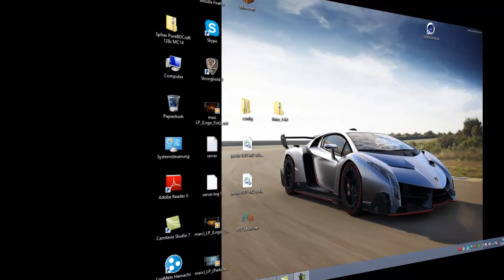Hypixel TNT Run